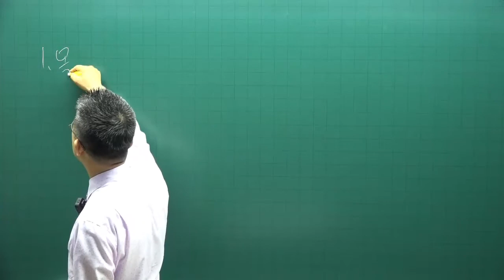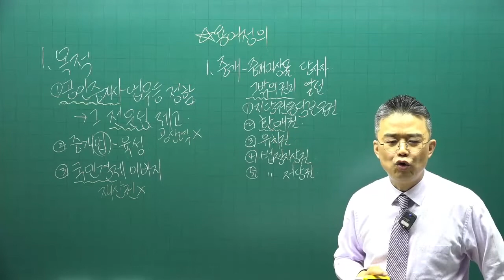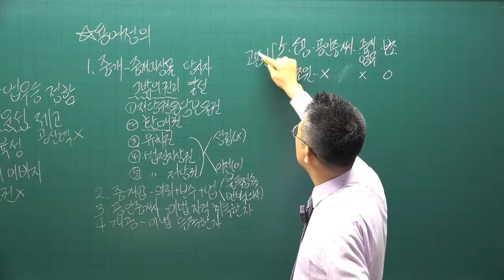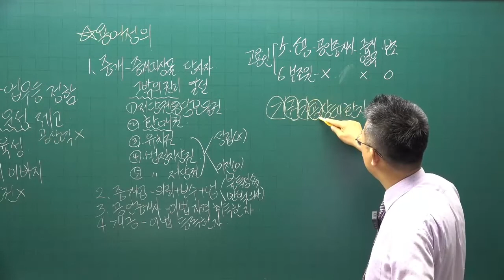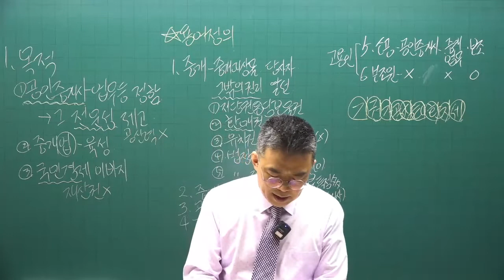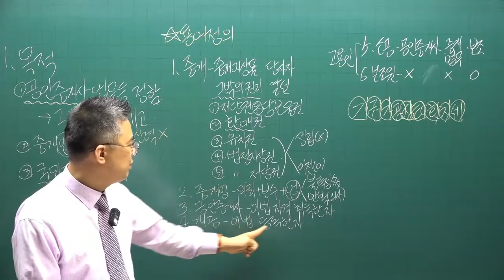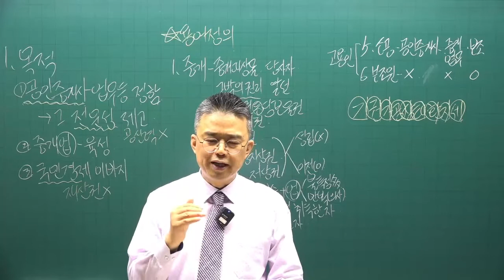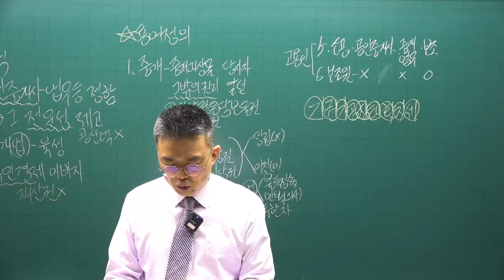[공전무] 2022년 공인중개사 중개사법 기출문제풀이 1강